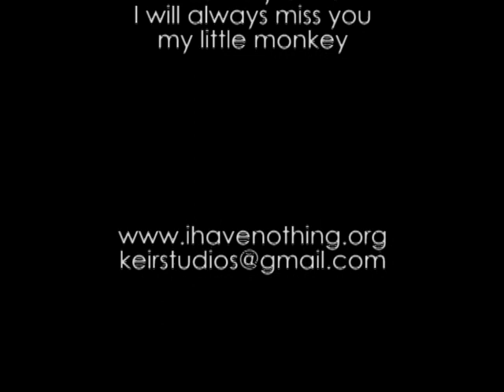Lore's Lectures - Episode 29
In this episode Lore recommends some Anime to someone special. If you enjoy this episode and wish to donate to the creator, please donate